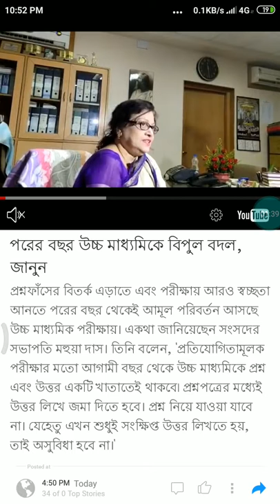HS Examination 2020 New Rules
2020 সালে উচ্চ মাধ্যমিক পরীক্ষার প্রশ্নপত্রের বিপুল পরিমাণে পরিবর্তন কি ধরনের প্রশ্ন পত্র হবে তা এই ভিডিওর মাধ্যমে জেনে নিন